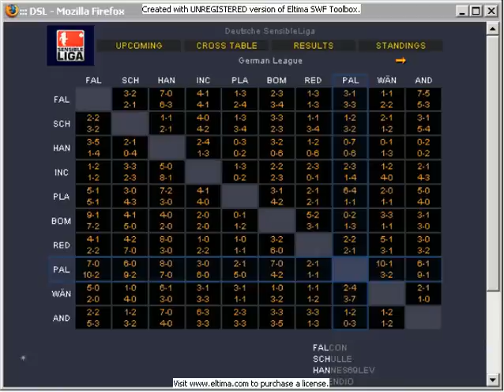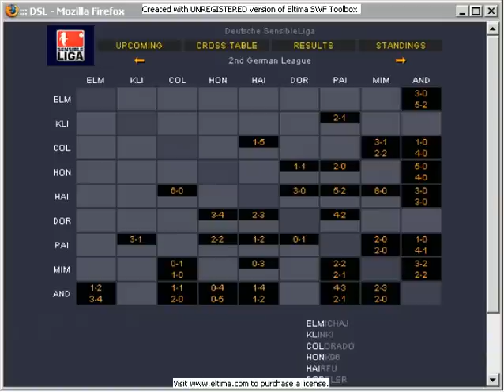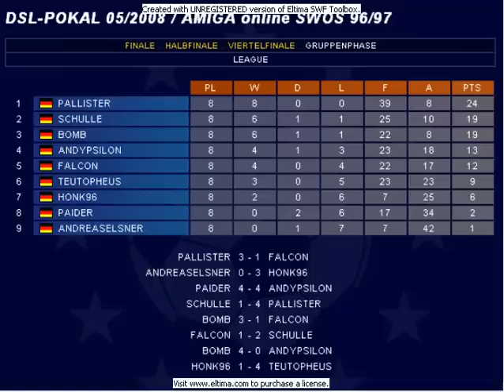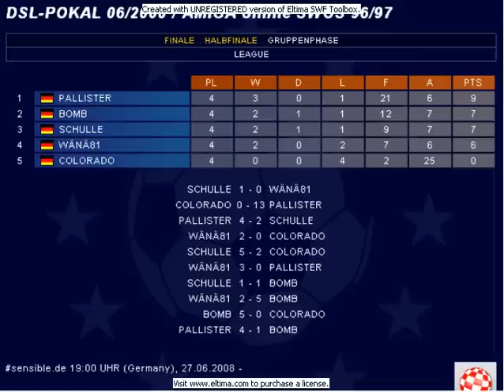SWOS - DSL - 2. Quartal 2008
Hey hey hey... hier spricht ElMichaJ!